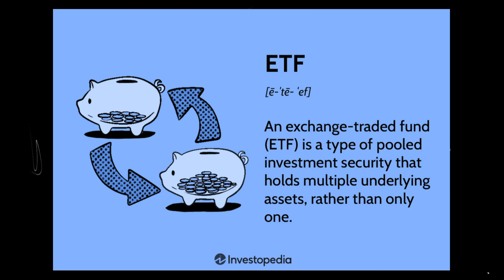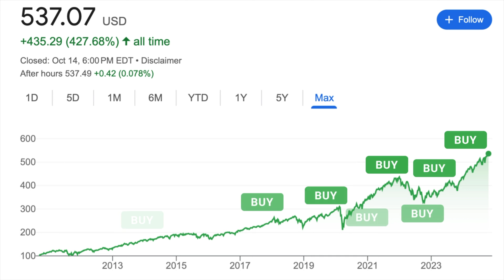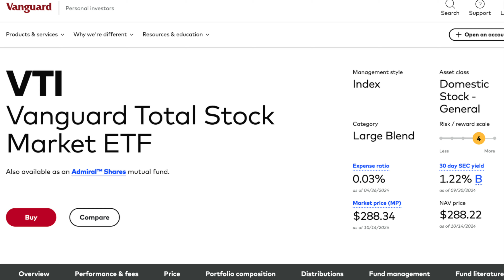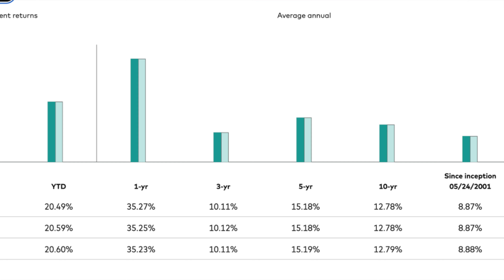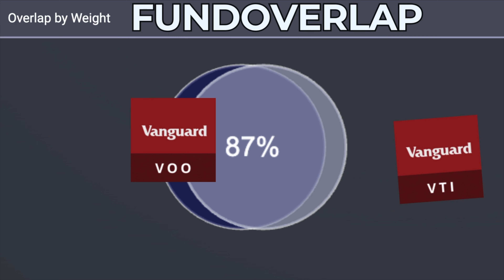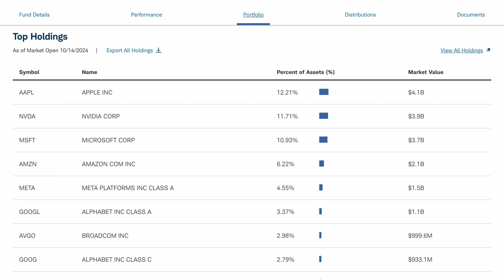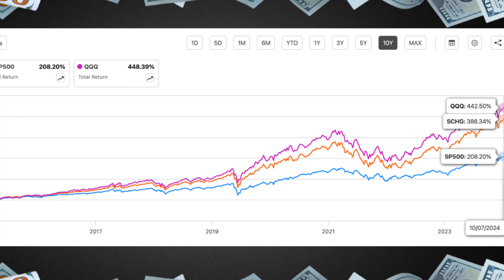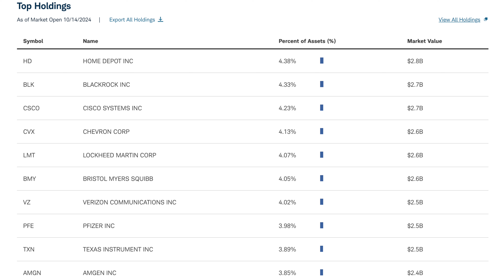3 Best ETFs for First Time Investors (Ultimate Guide)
Here's the 3 best etfs for first time investors (ultimate guide). If you want to learn how to invest in etfs as a beginner or what are the best etfs for long term investing? Then you've come to the right place. In this video, I go over the best etfs for first time investors to get very rich. These etfs can suit a 1 etf, 2 etf, or best 3 etf portfolio. I go over a broad market etf like voo or vti by vanguard which are s&p 500 etfs and total stock market funds, growth etfs like qqq or qqqm and schg for high returns, and dividend etfs like schd and dgro to live off dividends and for dividend investing your way to that dividend snowball. These are all some of the best etfs to invest in 2024 and the best etfs to invest in 2025 hands down, my opinion. I do hope you can take the time to SUBSCRIBE and LIKE this video 👍, PLEASE do have a fantastic day & always remember to do your own research before you buy any best etfs to buy and hold forever!

⏰Timestamps
0:00 Best ETFs for First Time Investors
0:35 What is an ETF?
1:10 3 Best ETFs
1:52 How to DCA (Dollar-Cost Averaging)
3:01 S&P 500 Investing/Broad Market
3:18 Dividend Investing Explained
3:41 Growth Investing Pros/Cons
4:06 Best Investing Apps/Investing Brokerages
4:31 ETF Category 1
6:31 ETF Category 2
8:45 ETF Category 3
10:56 My ETF Portfolio

ABOUT ME  😃
My mission is to provide my viewers with motivational content that empowers them to create financial wealth from investing. My videos are a reflection of my real-world experience as a stock market investor, student of economics/finance, and colleague in the marketplace.

This channel allows me to share my passion for personal finance, etf investing, stock market investing, and index funds. I produce content that I would want to watch, and because of that, I give 100% effort in every video that I make for you guys. I also believe in complete transparency and open communication with my audience, with the end goal of inspiring others to succeed in life and in the stock market.